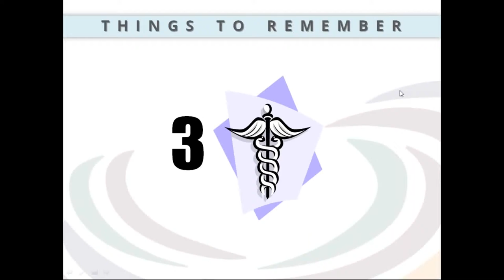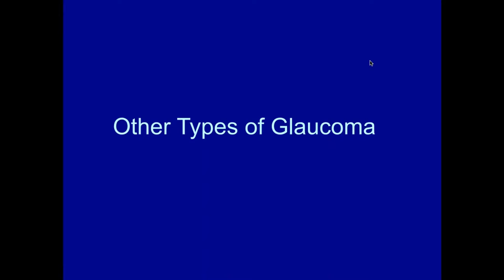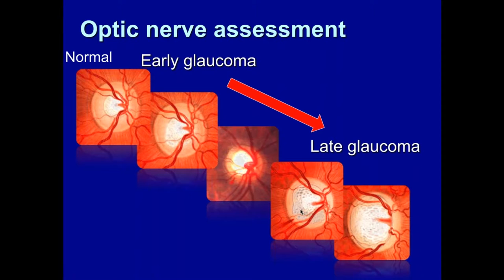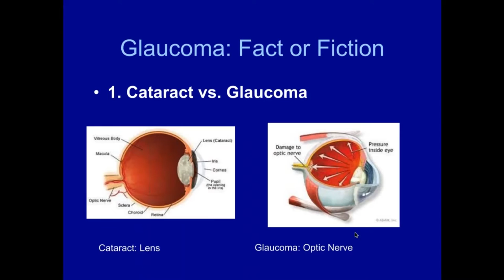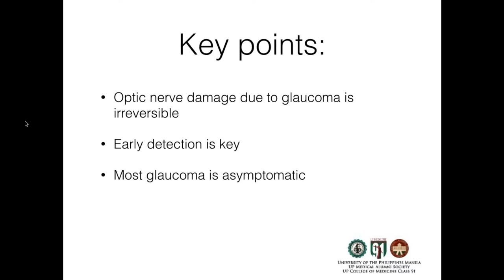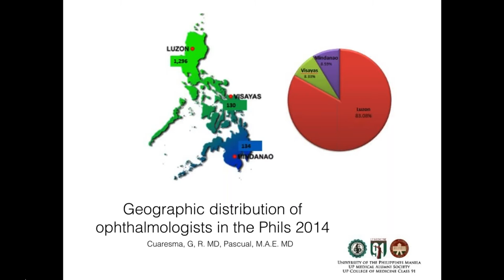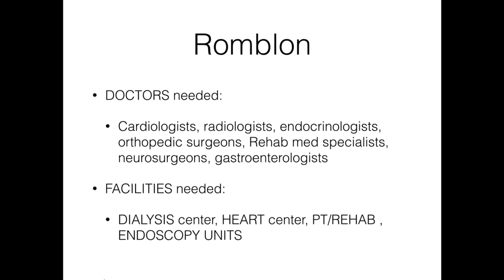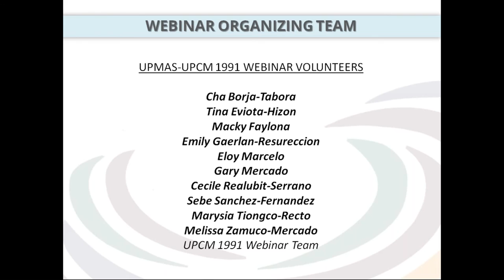[UP Med Webinars] Glaucoma: Sneak Thief of Sight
Speaker: Dr. Marimel Veloso

Learning Objectives:
1. To be able to define glaucoma
2. To  understand the key differences between cataract and glaucoma
3. To understand the basic pathophysiology of glaucoma
4. To identify the risk factors for glaucoma
5. To  recognize the signs and symptoms of glaucoma
6. To  identify  the  major types of glaucoma
7. To identify the key diagnostic procedures needed to diagnose glaucoma
8. To identify  the options available in the management of glaucoma